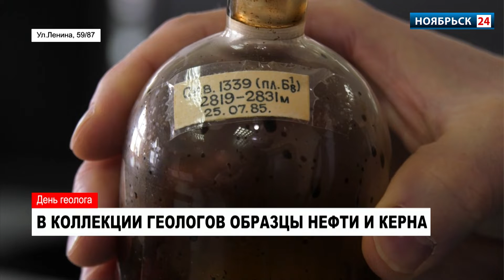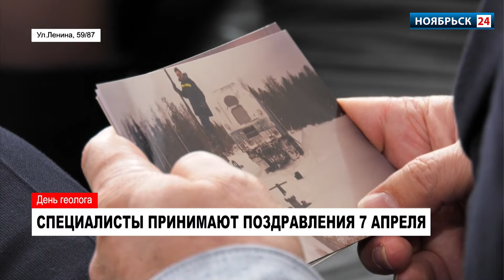Седьмого апреля профессиональный праздник отметили геологи